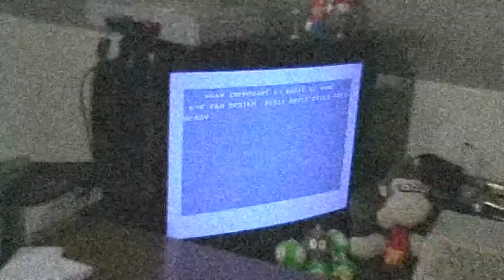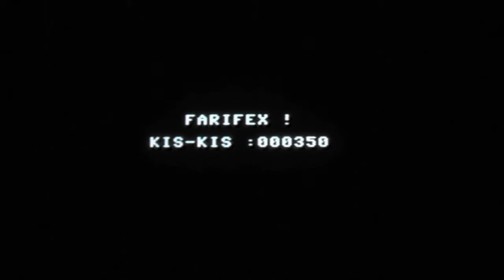Kis-Kis (Plus/4)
This one not only requires 64k of memory, it also requires a disk drive.
Probably not!